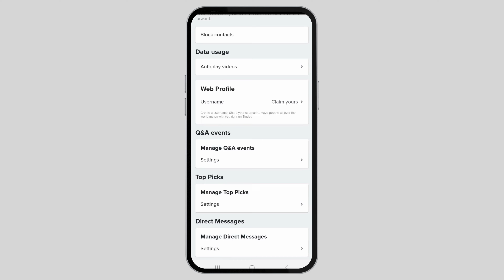How To Restore Your Purchase On Tinder App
"Struggling with restoring your purchases on the Tinder app in 2024? Say goodbye to confusion and hello to seamless Tinder experience with this comprehensive tutorial. Whether you're trying to regain access to Tinder Plus, Tinder Gold, or Tinder Platinum, or simply want to restore your previous purchases, this guide is your ultimate resource.

In this easy-to-follow video, we'll cover:

- Step-by-step instructions on restoring purchases in the Tinder app.
- Troubleshooting common issues when restoring Tinder subscriptions.
- Tips for managing your Tinder account and subscription preferences.
- Insights into Tinder's latest features and updates for 2024.

Don't let technical glitches hinder your Tinder experience. This video is designed to help you navigate the app's purchase restoration process effortlessly, ensuring you get the most out of your Tinder journey.

Whether you're a Tinder newbie or a seasoned swiper, this tutorial has something for everyone. 'How do I restore purchases on Tinder in 2024?' - you've got your answer right here.